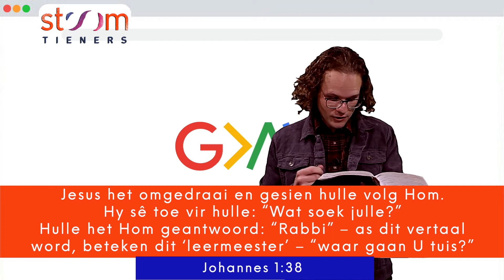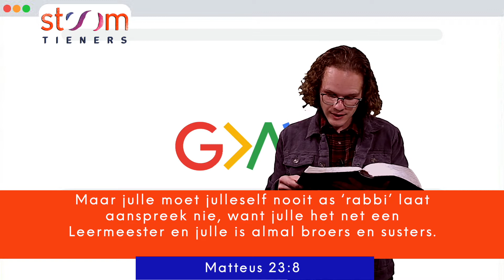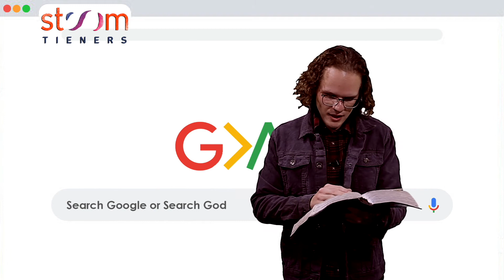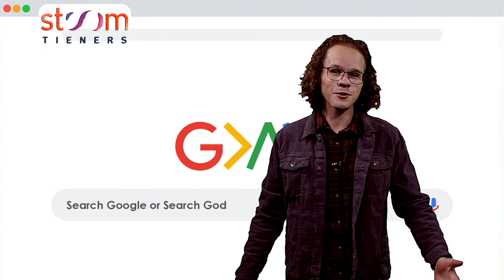Stoom 20 Junie